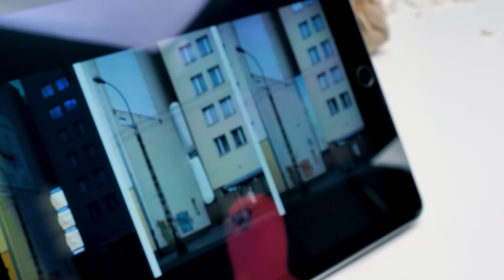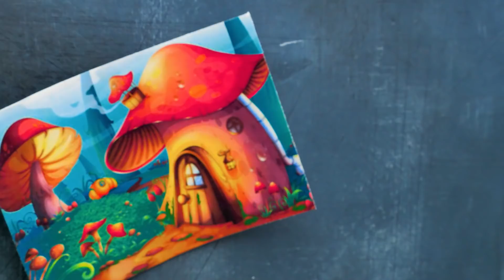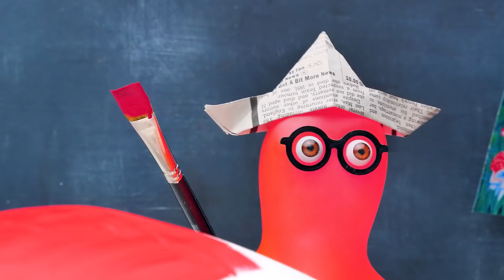วิธีทำบ้านเห็ดจากกระดาษลังอย่างน่าทึ่ง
ไงทุกคน! พวกคุณรู้ไหมว่าในบางเมืองก็มีบ้านที่ไม่ธรรมดาสุดๆ อยู่นะ? อย่างเช่นในเพนซิลเวเนียมีบ้านรูปรองเท้า และในโปรตุเกสก็มีบ้านที่หน้าตาเหมือนก้อนหิน! แซมและซูจึงตัดสินใจทำตามเทรนด์กับเขาบ้าง!

วันนี้เราจะมาทำบ้านเจ๋งๆ จากกระดาษลัง ไม่ใช่แค่บ้าน แต่ยังเป็นบ้านเห็ด! เป็นบ้านอาศัยที่มีรูปทรงเหมือนเห็ดเลย! สำหรับบ้านแบบนี้เราจะต้องใช้ลังจำนวนมาก บ้านจะประกอบด้วยชิ้นส่วนลังที่ตัดออกมาแล้วในรูปทรงต่างๆ จำนวนมากมาติดกาวเข้าด้วยกัน เราใช้กาวร้อนในการทำ บ้านเห็ดจะแทบไม่แตกต่างจากบ้านปกติเลย ซึ่งจะมีทั้งหน้าต่างน่ารักๆ ประตู และหลังคา แต่ชิ้นส่วนกระดาษลังเป็นแค่โครงของบ้าน ในการทำให้แข็งแรงและมีมิติ เราจะต้องปิดทับบ้านด้วยดินโพลีเมอร์ และขั้นตอนถัดไปก็คือการทาสี นี่ละจุดที่คุณจะได้แสดงความจินตนาการทั้งหมดออกมา!

แล้วเราก็ได้บ้านสีน้ำตาลแสนสบายที่มีหลังคาสีแดงแล้ว! ดูเหมือนบ้านในป่าที่จะมีนางฟ้าหรือคนอาศัยอยู่เลยล่ะ!